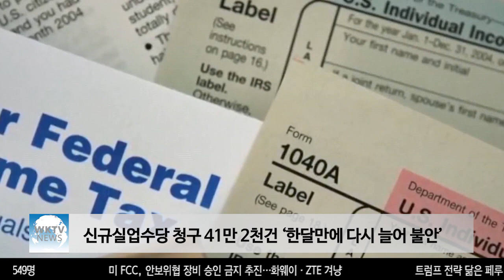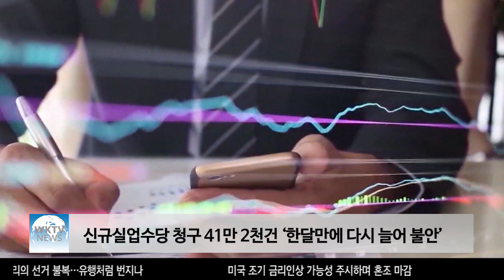신규실업수당 청구 41만 2천건 ‘한달만에 다시 늘어 불안’